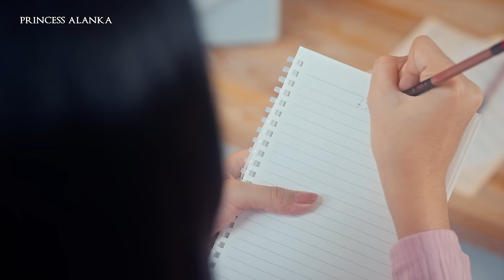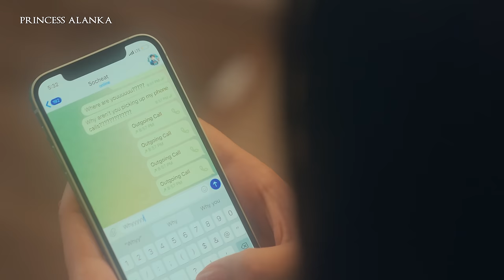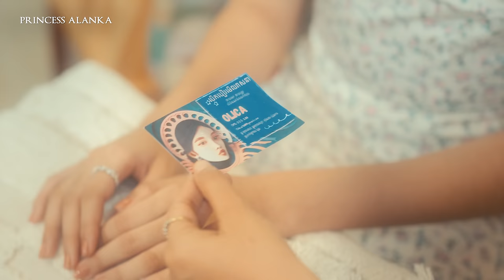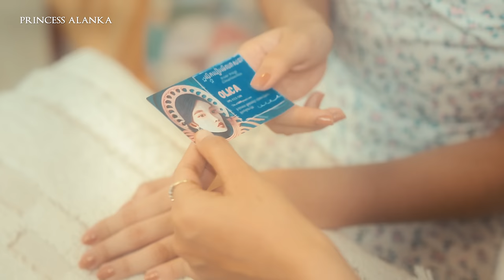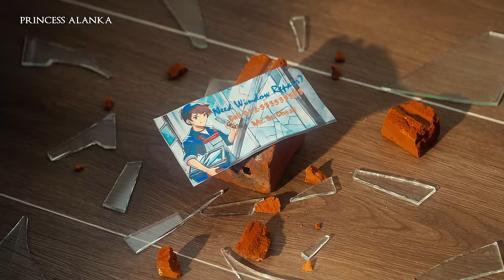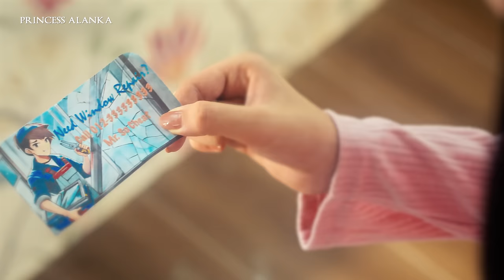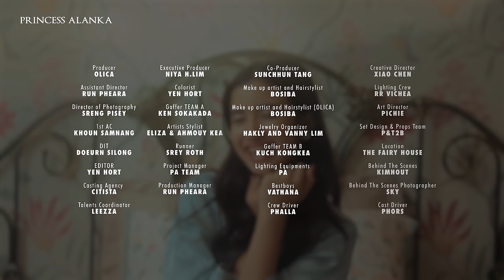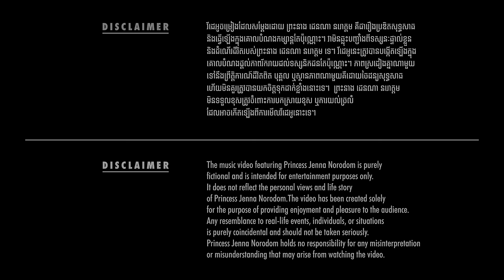Jenna Norodom - ម្នាក់ឯងក៏បាន (feat.KZ & Olica)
“ម្នាក់ឯងក៏បាន” [Official music video]

Jenna Norodom Ft Olica

Producer: KZ
Arrangement: KZ
Mixing & Mastering Engineer: KZ
Lyricist: KZ
Melody: KZ, Olica
Recording at Srxmai Sound Studio, Phnom Penh